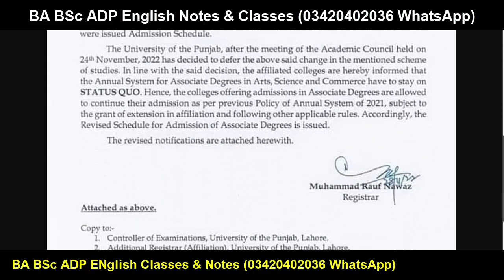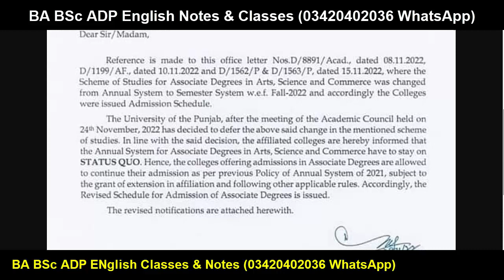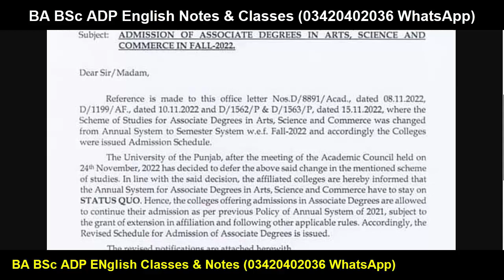Breaking News Punjab University BA BSc ADP Good Decision Official Notification | PU ADP 2022-2023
YOUR QUERIES About Education:
BCOM ADC
3rd Year
4th Year
Exams
Result
Admissions
MA MSc
BBA
MS
MPhil
PHD
BS (Hons.)
Matric
Intermediate
9th
10th
11th
12th
Bise Lahore
Bise Sahiwal
Bise Faisalabad
Bise Sargodha
Bise Multan
Bise Gujjranwala
Bise Rawalpindi
FBISE
1st Year
2nd Year
Kpk Board
Punjab Board
Sindh Board
Successful Graduate